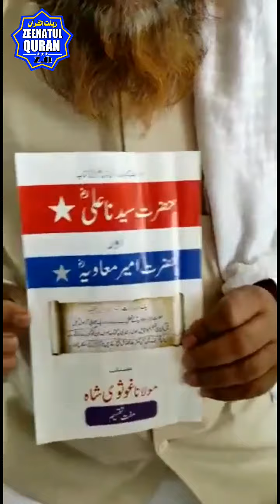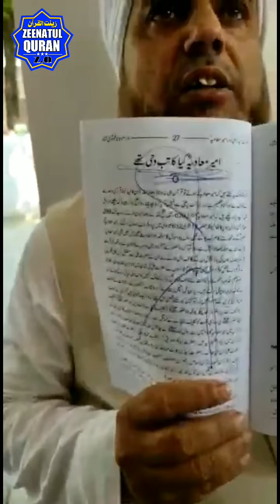Hazrat Muabia Aor Hazrat Ali R.A Ke Bare Me Eh Kietab Dekhea | Molana Saedur Rahman Sb